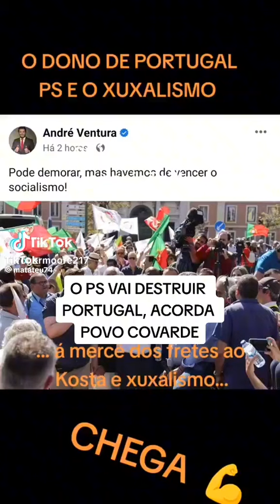Acorda Povo antes que seja tarde demais, PS quer destruir Portugal